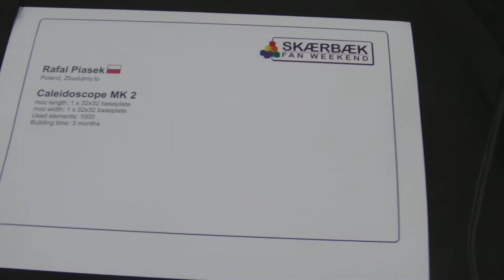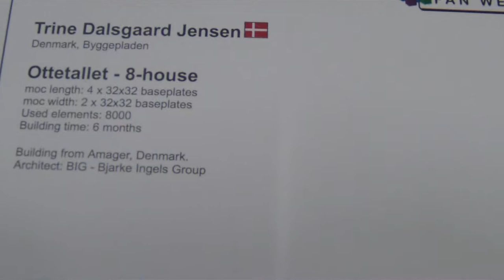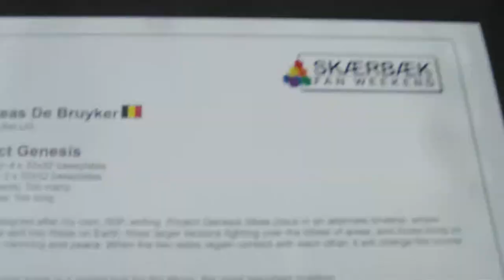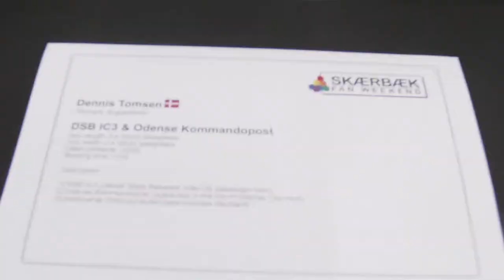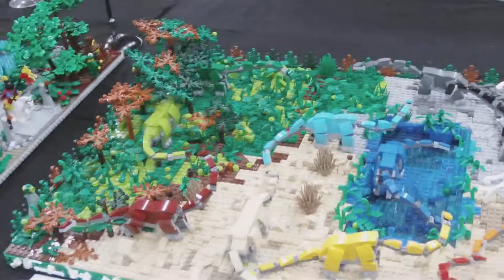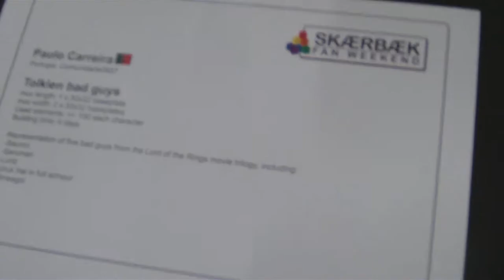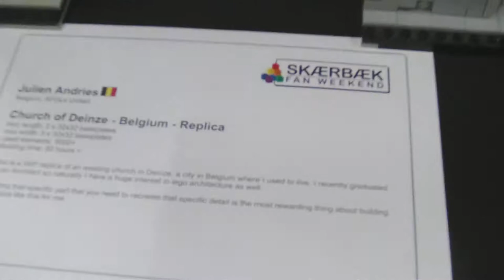SFW2018DK - 6 out of 25